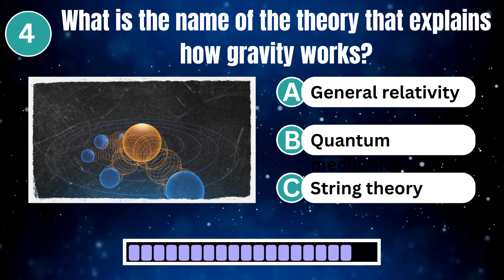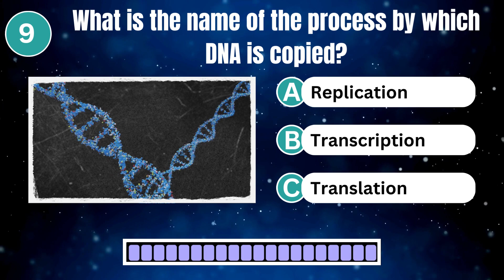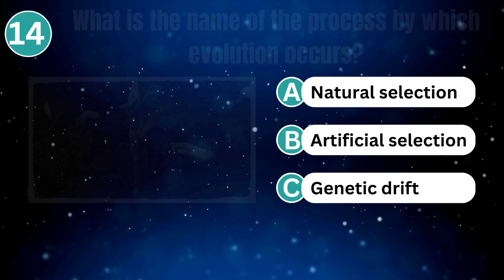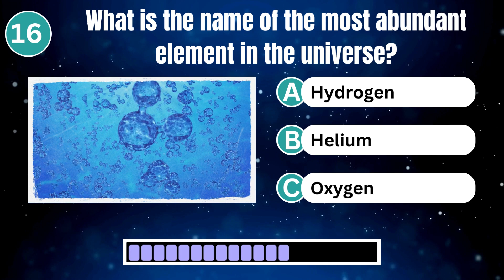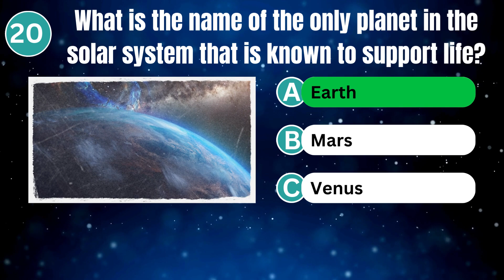Hard Science 20 Multiple Choice Quiz to Blow Your Mind!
Test your knowledge of science with these 20 hard questions that are sure to challenge even the most knowledgeable minds. From the smallest particle in the universe to the largest planet in the solar system, these questions will cover a wide range of scientific topics, including:

Physics
Chemistry
Biology
Astronomy
Earth science

If you're looking for a challenge, or if you're just curious to learn more about science, then this video is for you. So grab a pen and paper, and get ready to test your knowledge!